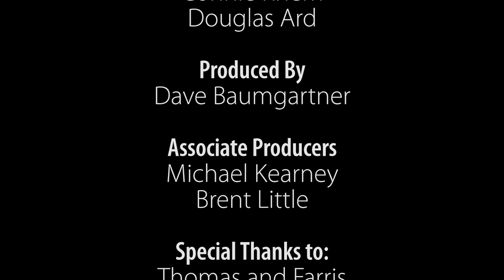2014 Tobs Talk Episode 22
In preparation for Tuesday's Doubleheader against the Edenton Steamers, Jake Donnelly visits with Justin Hay and Douglas Ard from the Wilson Tobs as Connie Rhem from New Hope Primary Care also drops by to talk vaccinations and school physicals.